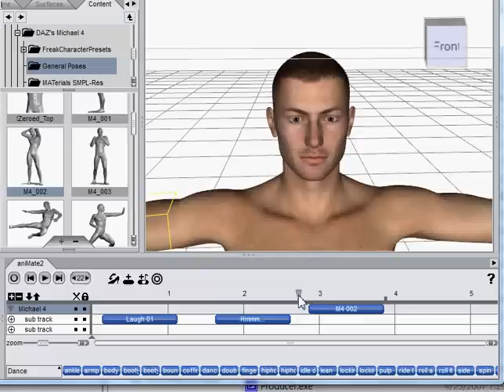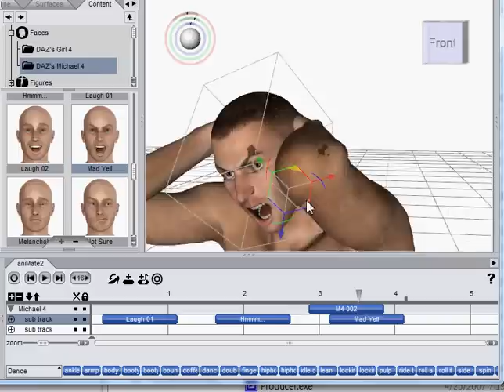aniMate2 New Features: 5. Drag&Drop Content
Drag and drop your Daz Content(pz2, fc2, etc) directly to your character's tracks to easily make expression aniBlocks.  Just one of the cool new features in aniMate2 from GoFigure.